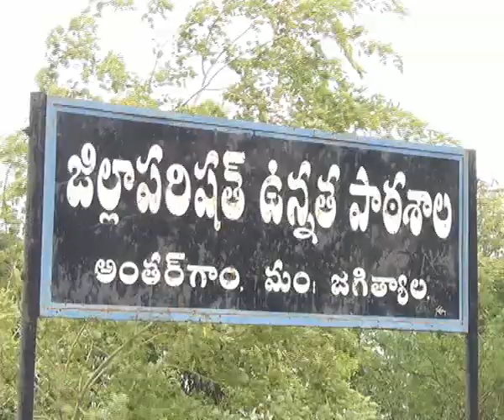22.06.19| DSC | Jagtial | అంతర్గాం జెడ్ పి హై స్కూల్ విద్యార్థులకు పాల పంపిణీ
| Durga Siti Cable | News |సత్య సాయి అన్నపూర్ణ ట్రస్ట్ వారిచే అంతర్గాం జెడ్ పి హై స్కూల్ విద్యార్థులకు పాల పంపిణీ